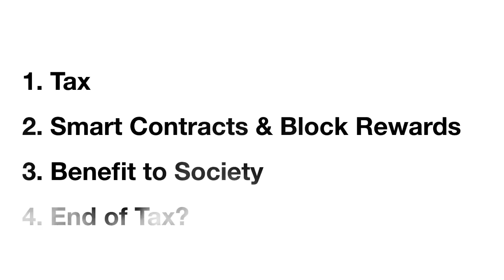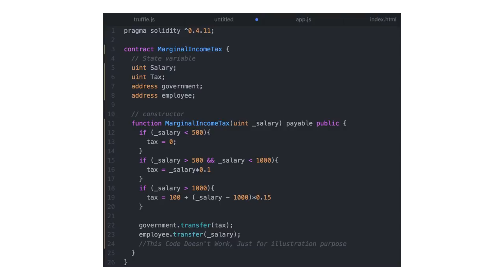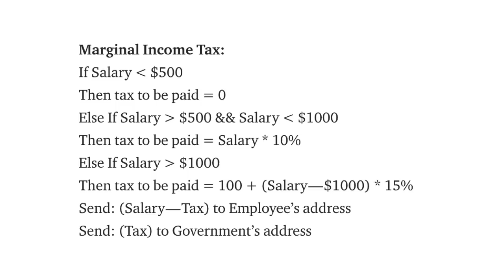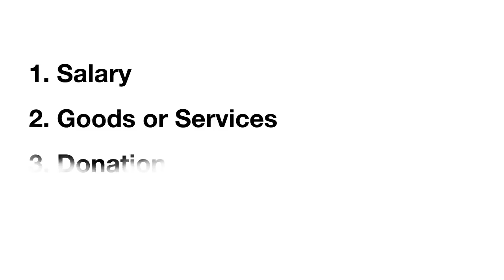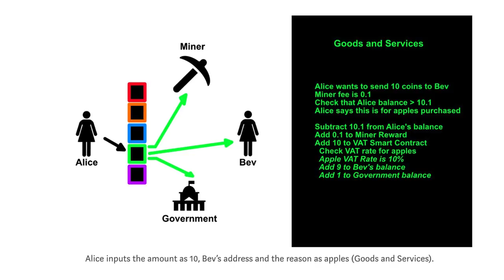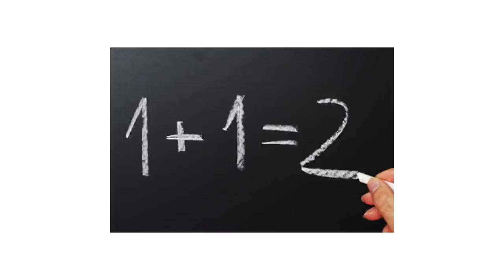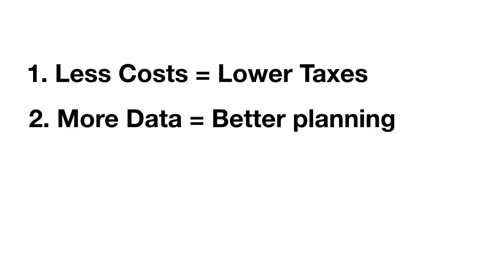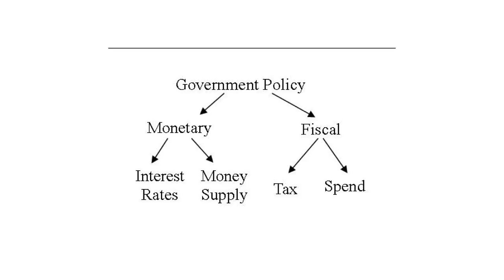Blockchain and Tax: How cryptocurrencies can invent a more efficient economy.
In this video, we look at tax, smart contracts, block rewards and the benefits they can bring to society when combined.

Remember to paste your SmartCash Wallet address in the comment so that I can send you some coins. An example of an address is: SZvSmgSRmmQPb7WU6GQByarQ6JJT8umWzz.

Tax is more complicated in reality and so some ideas for comments can be statements about how we could apply this to tax rebates and double tax agreements. Better comments will earn more coins.